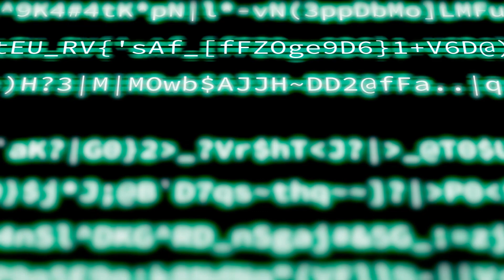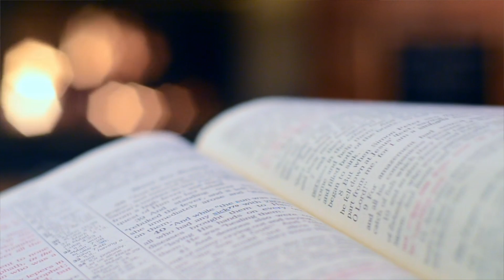RIVELAZIONI segrete di un ESSERE superiore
Link al LIBRO

La mattina della vigilia dello scorso Natale stavo correndo nel bosco innevato e mentre solcavo i sentieri appena sopra casa mia, uno strano pensiero mi è entrato nella testa: se ad un certo punto, sulla terra facesse la sua comparsa un individuo superiore a tutti gli altri per intelletto, cioè capace di ragionamenti straordinari, di immagazzinare  una quantità incredibile di informazioni e attingere istantaneamente a tutta questa conoscenza, cosa accadrebbe?